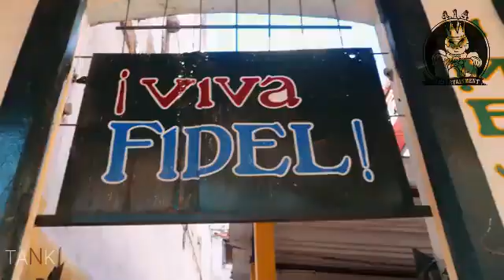Starlight cuban salsa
414 Cuba👑👑👑👑
New Joint!